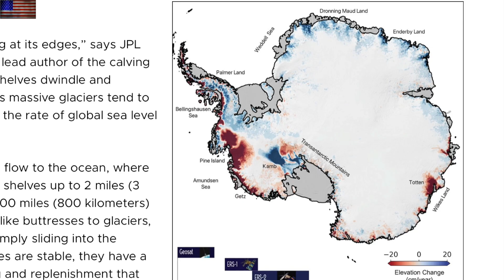James Webb Images, Ice, Space Weather | S0 News Aug.11.2022